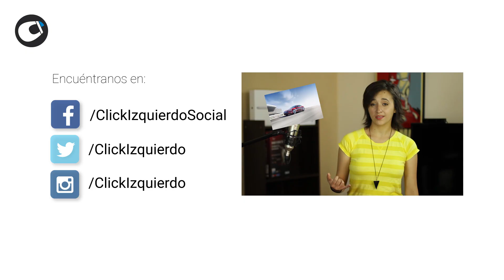Google CEO Sundar Pichai - Click Izquierdo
Conoce al actual SEO de Google, Sundar Pichai.

Si te gusto el vídeo dale pulgar arriba y nos ayudarías mucho compartiéndolo.